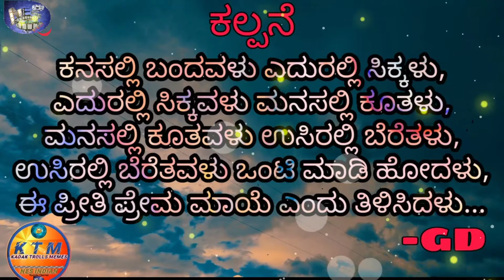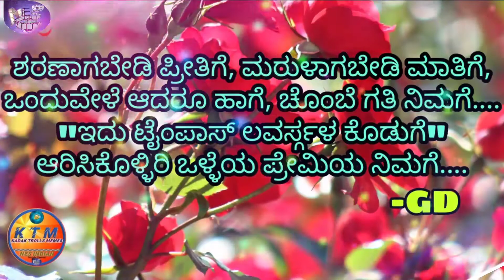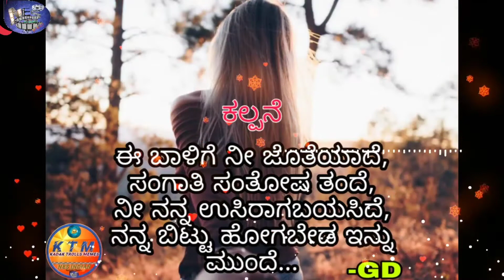Kannada Poetry Series | EP 4 - Kalpane | Casual Quotes | GD | NES Indian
Special Thanks to:
Hemavathi